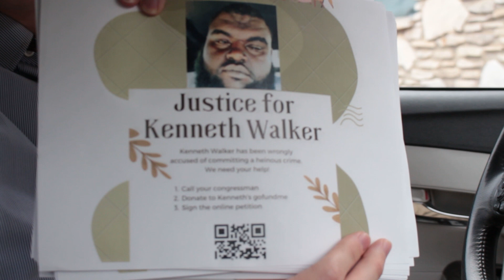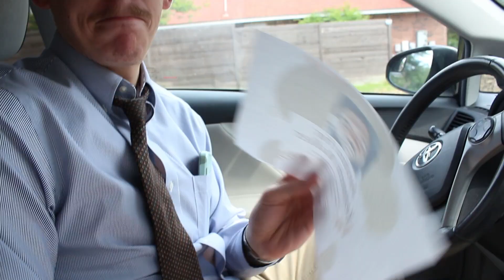Justice - Proof of Concept